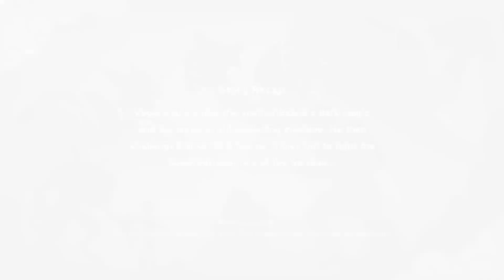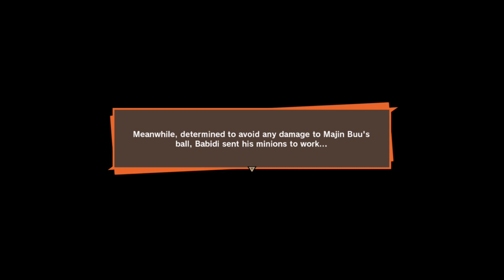PUNCH L-i-N-3 ON DragonBall Z Kakarot Part 21